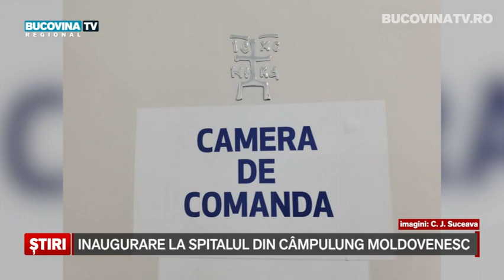Inaugurare la Spitalul din Campulung Moldovenesc